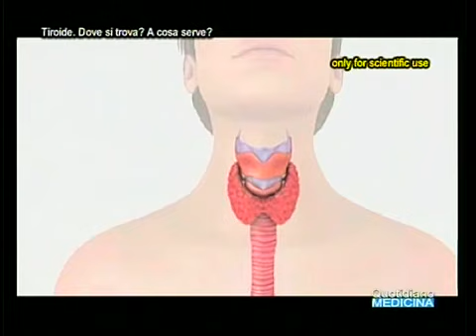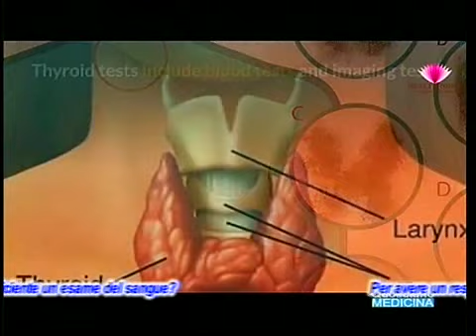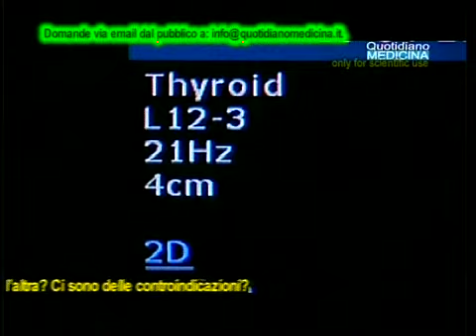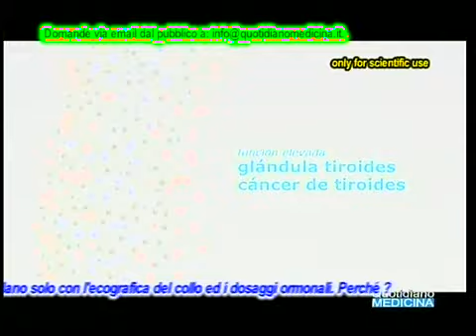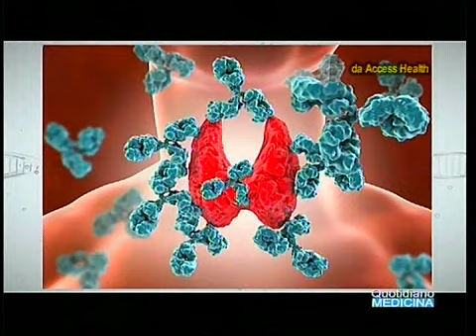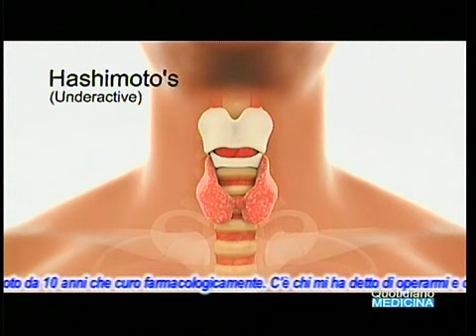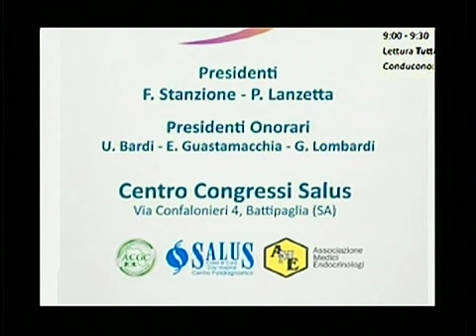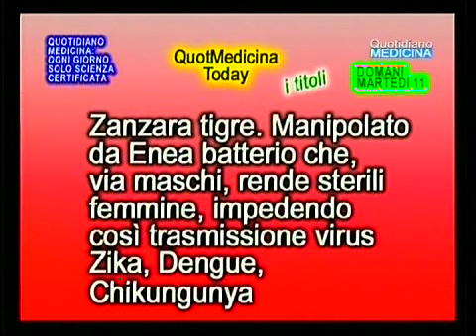Tiroide.Diagnosi funzionali ed oncologiche.Domande e risposte con lettori e telespettatori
Thyroid. Functional and oncological diagnosis. Questions and answers with readers and viewers
Per avere un responso su come funziona la nostra tiroide è sufficiente un esame del sangue?. In cosa l’ecografia si distingue dalla scintigrafia? Posso fare l’una e l’altra? Ci sono delle controindicazioni”?. Sono stato tiroidectomizzato per un nodulo tumorale papillifero. Mi hanno fatto fare per il passato il Total Body ora mi controllano solo con l'ecografica del collo ed i dosaggi ormonali. Perché ?. Ho avuto una diagnosi di TIR 3A su un nodulo di 12 mm. Ho una tiroidite di Hashimoto da 10 anni che curo farmacologicamente. C'è chi mi ha detto di operarmi e chi di controllarmi- ho molti dubbi lei cosa mi consiglia”?. (continua) (apri il video) Focus con domande cui risponde il dott. Salvatore Capuano, Resp. Medicina Nucleare C. di Cura Salus Battipaglia